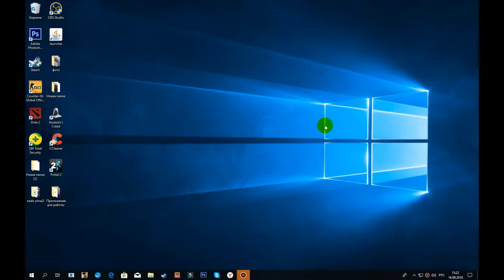КАК УВЕЛИЧИТЬ ФОТОГРАФИЮ БЕЗ ПОТЕРИ КАЧЕСТВА? PHOTOSHOP CS6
Разное!

                                                CS:1.6,CS:GO
                                    как со мной связаться!
                                 Моя партнёрнка!
                                       Мои кошельки!

так же не забывайте ставить пальцы в вверх и комментировать)

1. Смешные теги ютуба
приколы
квн
квн 2013
уральские
камеди клаб
лололошка
пельмени
100500
приколы 2013
прикол
павел воля

2. Тег мультфильмов
маша и медведь
лунтик
барбоскины
фиксики
мультфильмы
мультики
смешарики
свинка пеппа
ну погоди
пони

3. Теги геймеров
майнкрафт
прохождение
игры
minecraft
world of tanks
dota 2
dayz
jove
gta 5
wot
варфейс
warface
гта 5
фрост
юзя
майнкрафт
прохождение
игры
minecraft
world of tanks
dota 2
dayz
jove
gta 5
wot
варфейс
warface
гта 5
фрост
юзя

4. Тег авто
аварии
тест драйв
стопхам
дтп

5. Теги кино и ТВ:
голос
фильмы 2013
танцы
сваты
пусть говорят

6. Остальные запросы ютуба:
как сделать
музыка
новый год
путин
драка